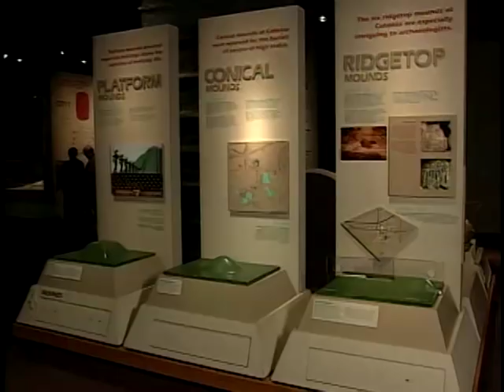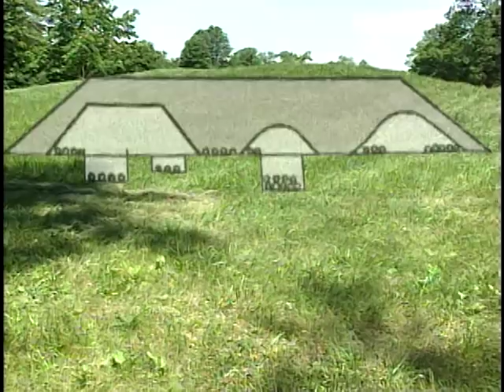Illinois Adventure # 1308 "Cahokia Mounds"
The remains of the most sophisticated prehistoric native civilization north of Mexico are preserved at Cahokia Mounds State Historic Site. Within the 2,200-acre tract, located a few miles west of Collinsville, Illinois, lie the archaeological remnants of the central section of the ancient settlement that is today known as Cahokia.  Cahokia Mounds has been recognized as a U. S. National Historic Landmark, and the United Nations Educational, Scientific, and Cultural Organization (UNESCO) , in 1982, designated Cahokia Mounds a World Heritage Site for its importance to our understanding of the prehistory of North America. Cahokia Mounds is managed by the Illinois Historic Preservation Agency.